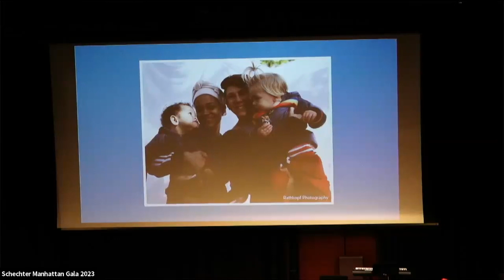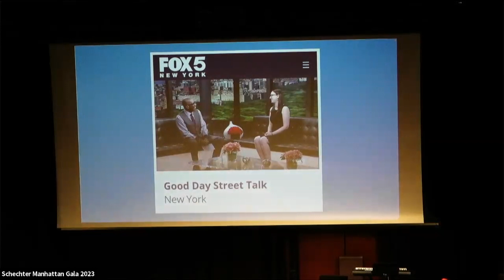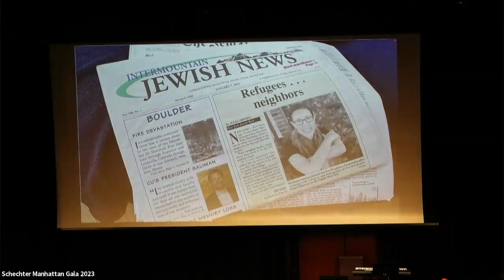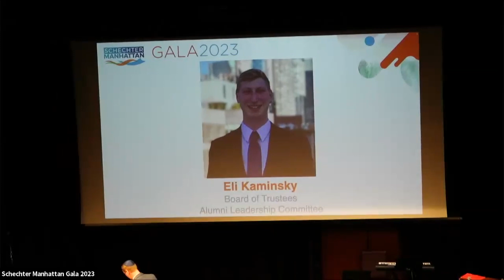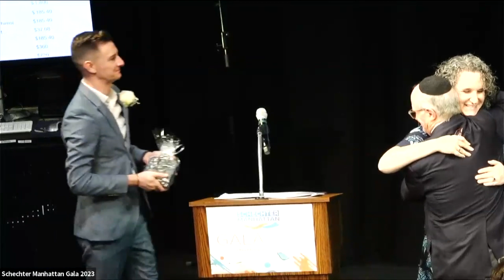Schechter Manhattan Gala 2023